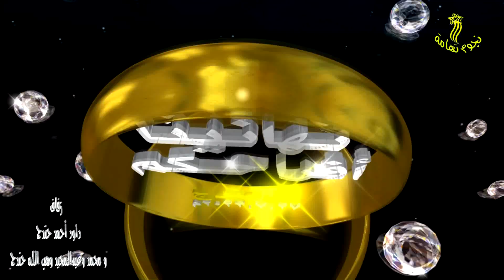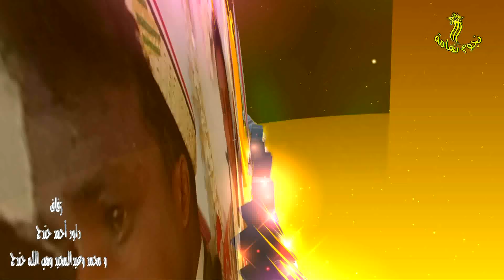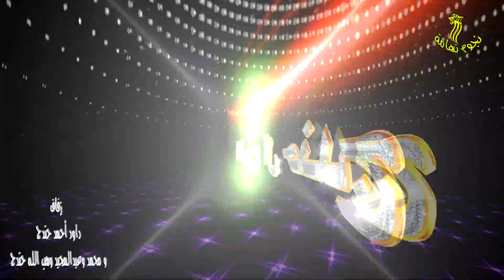الزفة المسائية للإخوة الشباب داود ومحمد وعبدالمجيد حندج وسط فرحة الأهل والأصدقاء بالحسينية